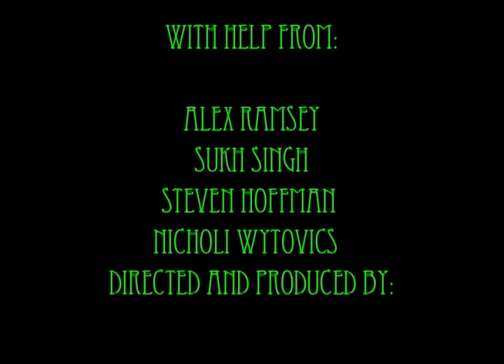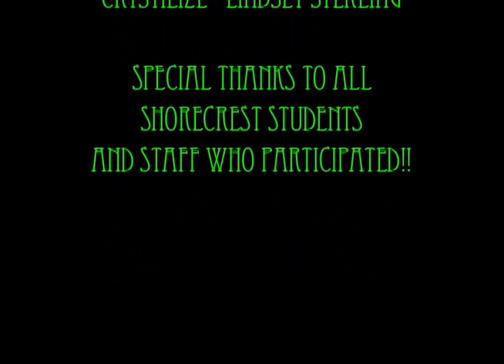Shorecrest All School Music Video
Shorecrest High School, in Shoreline WA, Staff and Students dancing for the all school music video.